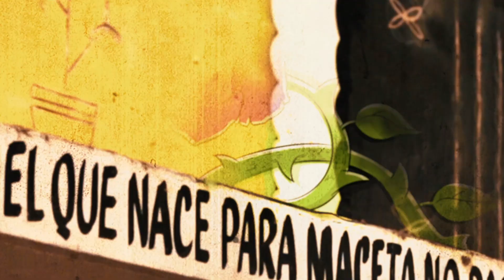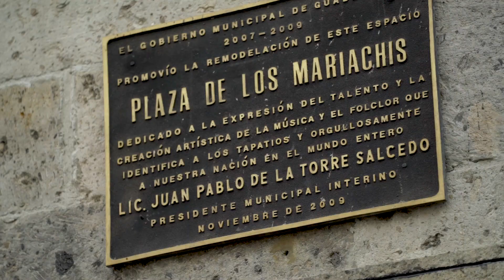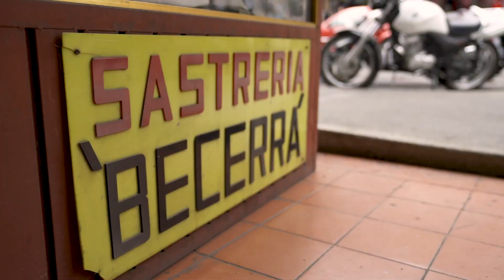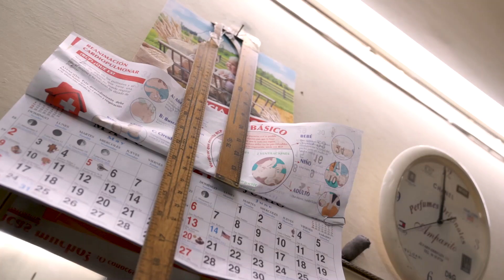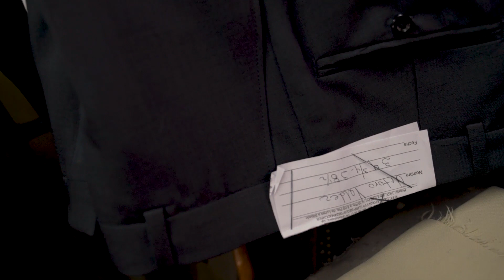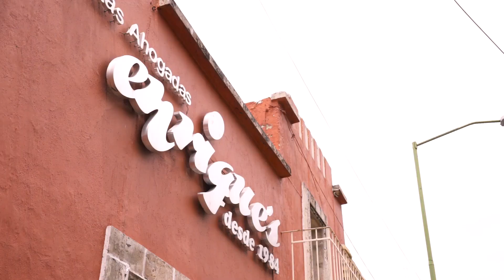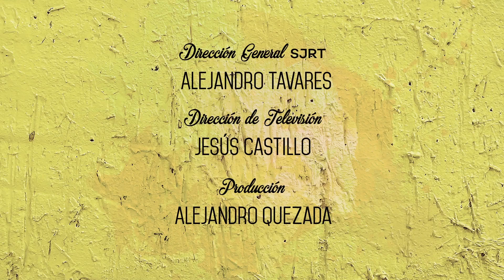Un recorrido por la Plaza de los Mariachis| JaliscoTV